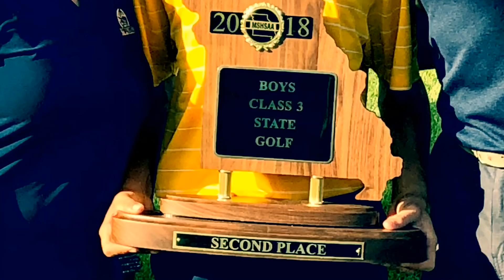Alex Gentry 2020 College Golf Recruit Video JGS Next Top 100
+1.5 GHIN
#1 Trust Choice Big I Missouri Champion
#3 Missouri State Championship as a Sophomore
#4 JGS 2020 Missouri
#100 JGS 2020 Nationally is the Goal